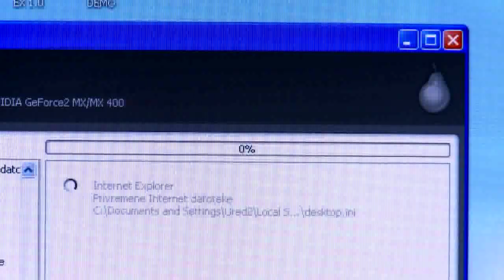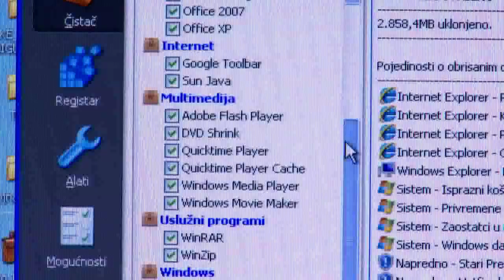eHrvatska 91 - Hitna PC služba